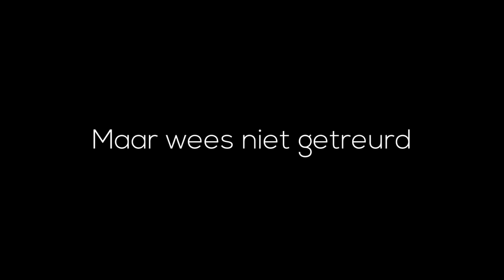GeoNieuws SE01 Stopt!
Deze keuze hebben wij gemaakt omdat wij een soort van nieuwe start willen, dus kun kun je ook echt een video elke week verwachten :D